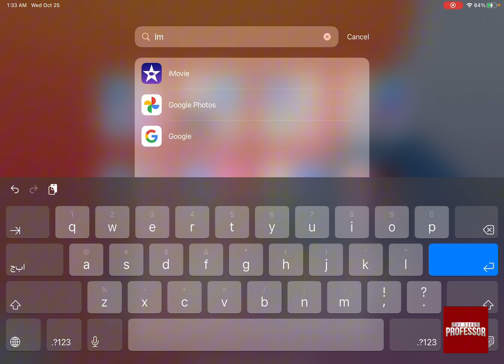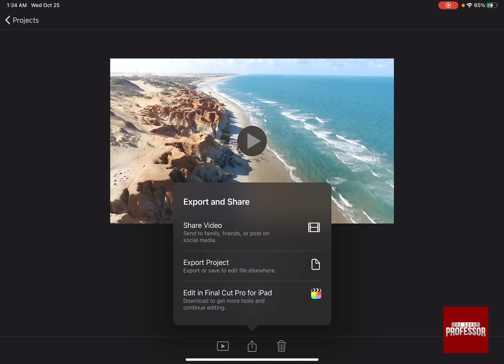How to Loop Video on iPad (A Comprehensive Guide)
How to Loop Video on iPad (A Comprehensive Guide). In this tutorial, you will learn how to loop video on iPad.